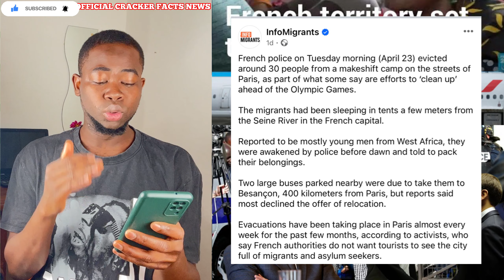Breking News to all immigrants in France 🇫🇷||France set to d€port African immigrants listen attentiv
Check out Taptap Send: I use it to send money back home.

Use code OFFICIAL9JA and we'll both get a bonus to send.